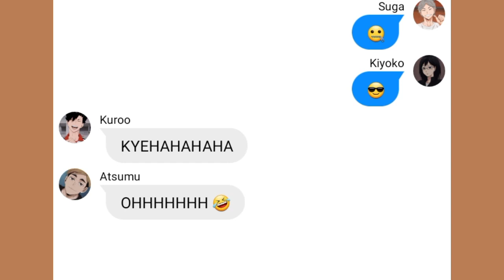Kiyoko roasts Suga | Haikyuu texts skit video | ( REPOST I forgot to put the audio 😅)